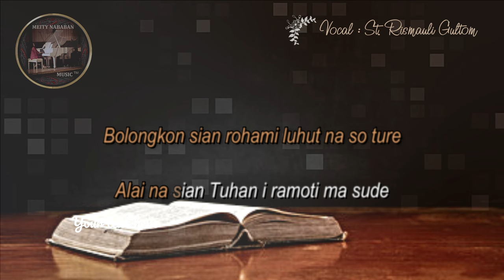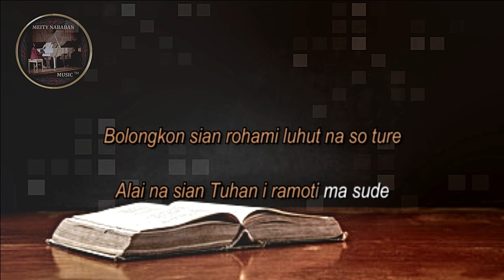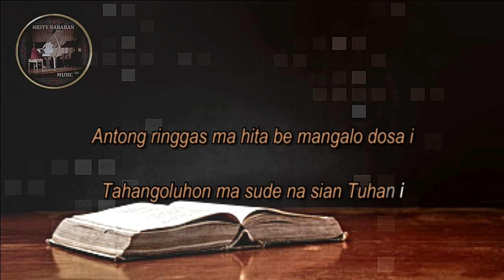Saleleng Ho Di Tano On - BE HKBP No.248 (Panduan Vokal & Minus One) - Seri Buku Ende -2024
Video Engineer: Handry Rio & Tristan Martua
Penanggungjawab Konten :  Handriyanto Setiadi, SE, MBA, ME.
Video Production : Meity Nababan Music & HR Multimedia